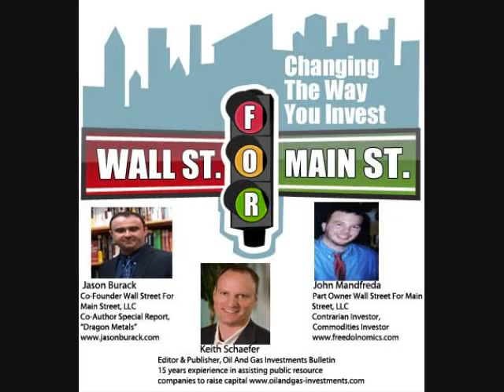Keith Schaefer Interview May 26 2011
Jason Burack and John Manfreda interview Oil and Natural Gas Expert Keith Schaefer of the Oil and Gas Investments Bulletin out of Canada. We cover many topics in the interview including the Pros and Cons of Fracking, how to weigh geopolitical risk versus reward as a natural resource investor, Peak Oil and Keith even mentions some of top juniors for people to start doing research on.

Please visit the Wall St for Main St Website, our main , Mo Dawoud's blog, the Mo Money Blog,
You can also checkout the Wall St for Main St Facebook Fanpage where you can learn and join in on the conversation!